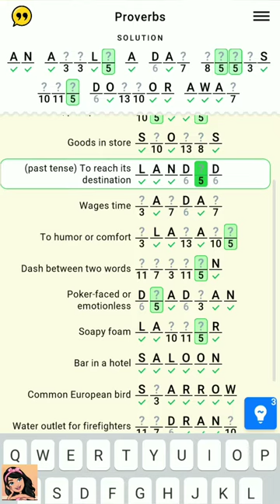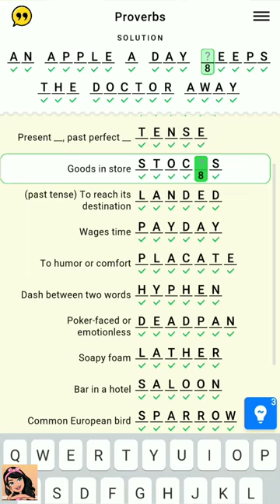Figgerits Game Great Minds Level - 51 Walkthrough | Puzzle Game